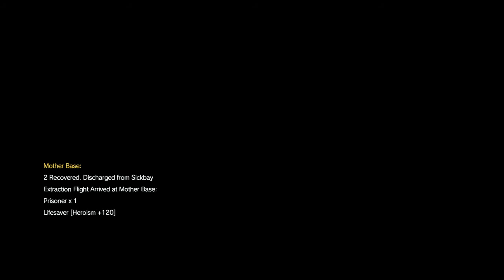METAL GEAR SOLID V: THE PHANTOM PAIN - ROOT CAUSE S RANK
Gonna always be careful.